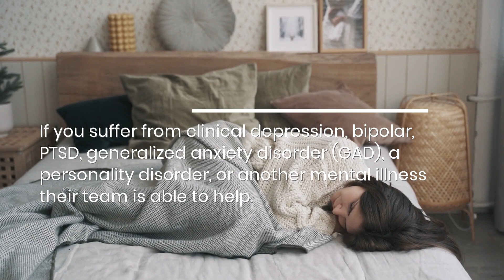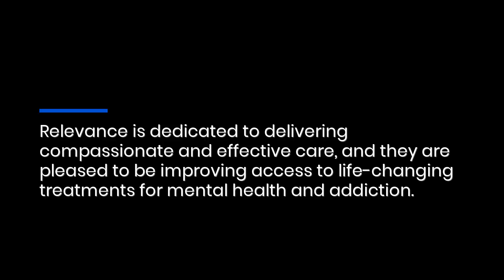Virtual Depression Recovery Program In New Jersey Has Individual & Family Counseling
At Relevance Behavioral Health you can get the highest level of mental health rehab from the comfort of your own home. If you need help, try their virtual recovery program. to find out more.